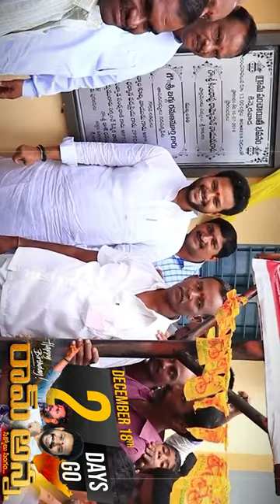3daystogo hbdrammnk rammohannaidu srikakulam